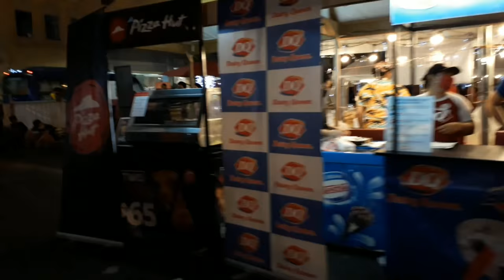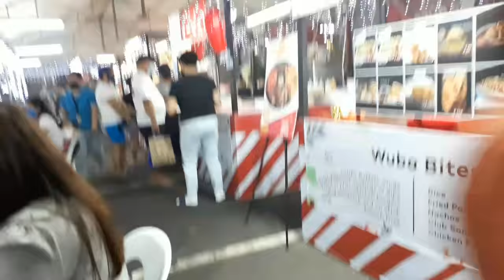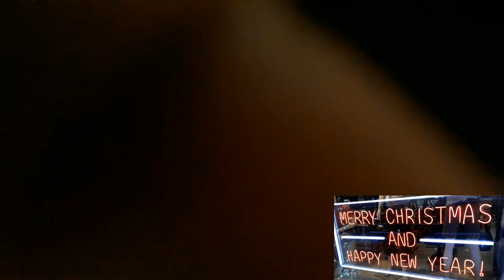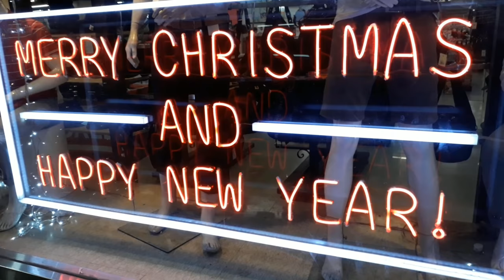HDR Araneta City Cubao Night Walk Giant Christmas Tree Lighting|Philippines